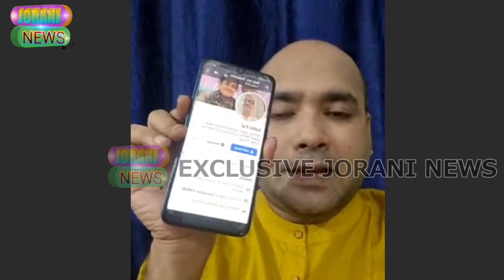Soikat talapatra jolijak ll Facebook live ll kuduk sal ni yagolo ll